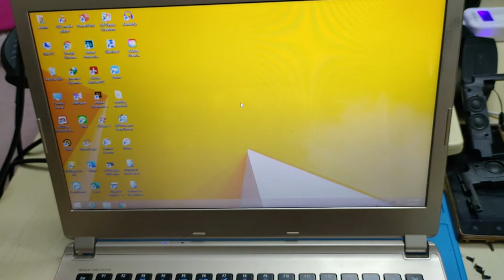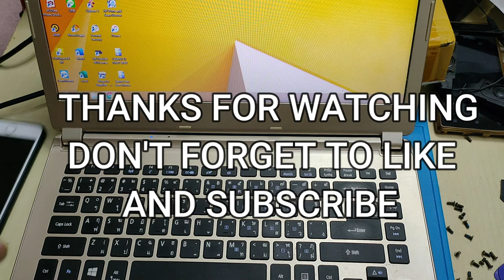ACER V5 473 Keyboard, Speaker and Battery How to replace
how to replace acer laptop keyboard
how to fix acer laptop keyboard
how to change acer laptop keyboard
how to fix acer laptop keyboard keys not working
how to fix acer laptop keyboard types wrong characters
how to fix acer laptop keyboard not working
how to replace acer laptop battery
how to change acer laptop battery
how to repair acer laptop battery
how to fix acer laptop battery
how to install acer laptop battery
how to replace acer aspire laptop battery
how to replace acer aspire battery
acer v5 473g repair tutorial
aspire v5-473g
acer aspire v5 473g
acerAspirev5-473
aspire v5-473g เพิ่มแรม